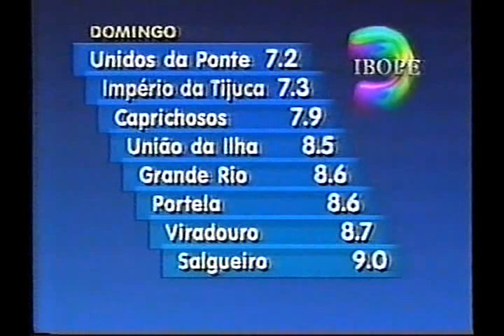RESUMO DESFILES GRUPO ESPECIAL RIO 1996 - DOMINGO